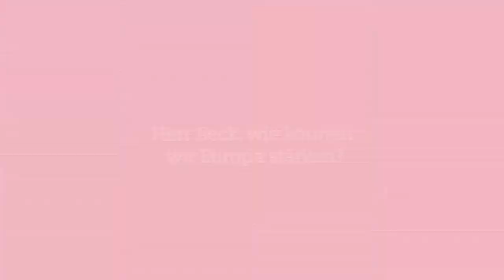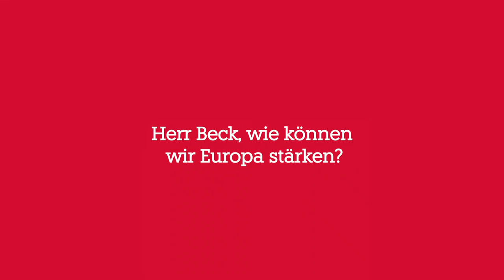Was sagen Sie zur Europawahl?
Was sagen Politiker:innen zur Europawahl am 26. Mai 2019? Blicken sie der Wahl mit Sorge entgegen? Oder gibt es auch Positives?